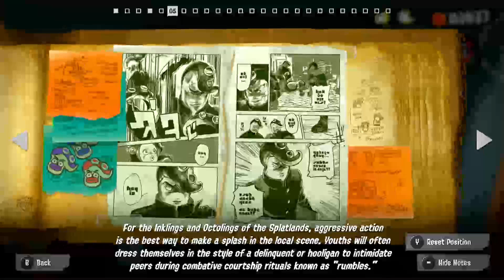Splatoon 3 Episode 2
still funni squid